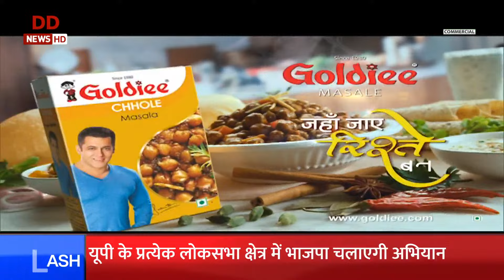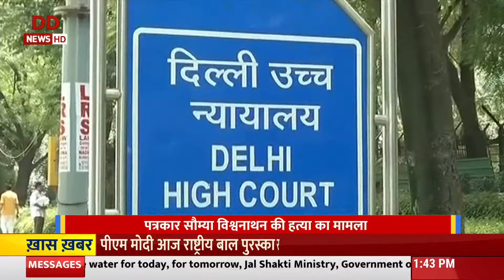Mid Day Prime | मिड डे प्राइम | पराक्रम दिवस समारोह में हिस्‍सा लेंगे पीएम मोदी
Prime Minister Narendra Modi will attend the 'Parakram Diwas' celebrations at the Red Fort today and other news in this bulletin